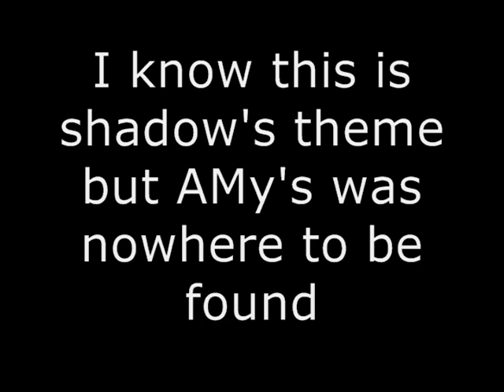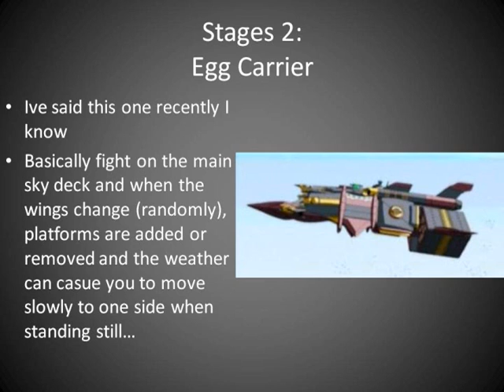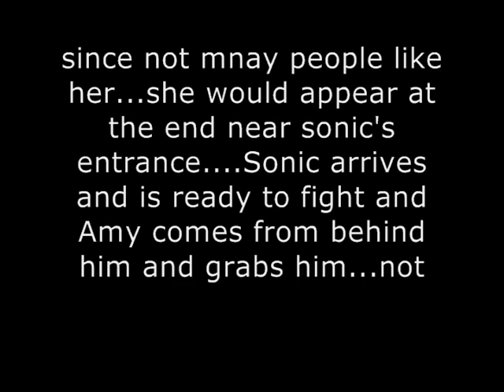SSB4 Possibilities 35: Amy Rose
requested by Brody1571 next is Conker followed by Toad

i dont like AMy's Theme so i used this one again!